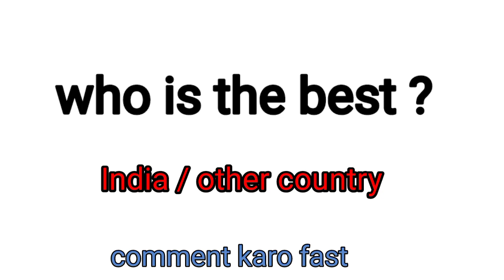India Vs Other country | Funny Video | feel the vlog & your reactions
FUNNY VIDEO :-
                       INDIA VS OTHER COUNTRY

CREDIT THIS VIDEO:- VARSHA SINGH RAJPUT

NEW AND FIRST VIDEO

                                        FeeL The Vlog & your Reactions